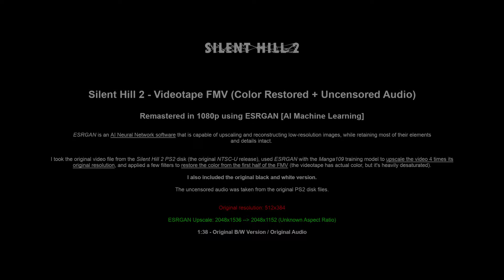Silent Hill 2 Videotape Uncensored + Color Restored (Remastered in 1080p using AI Machine Learning)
Silent Hill 2 - Videotape FMV (Color Restored + Uncensored Audio)
Remastered in 1080p using ESRGAN [AI Machine Learning]

ESRGAN is an AI Neural Network software that is capable of upscaling and reconstructing low-resolution images, while retaining most of their elements
and details intact.

I took the original video file from the Silent Hill 2 PS2 disk (the original NTSC-U release), used ESRGAN with the Manga109 training model to upscale the video 4 times its
original resolution, and applied a few filters to restore the color from the first half of the FMV (the videotape has actual color, but it's heavily desaturated).
I also included the original black and white version.
The uncensored audio was taken from the original PS2 disk files.

ESRGAN Upscale: 2048x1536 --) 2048x1152 (Unknown Aspect Ratio)

1:38 - Original B/W Version / Original Audio